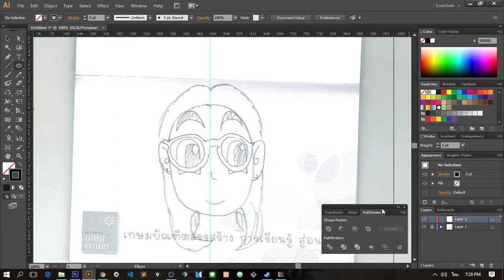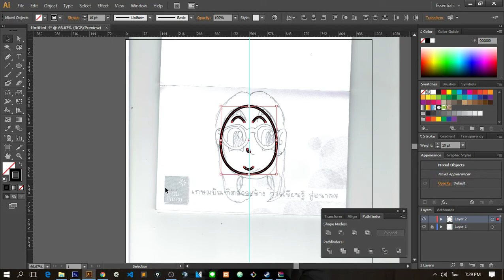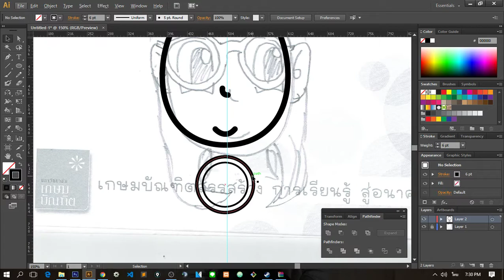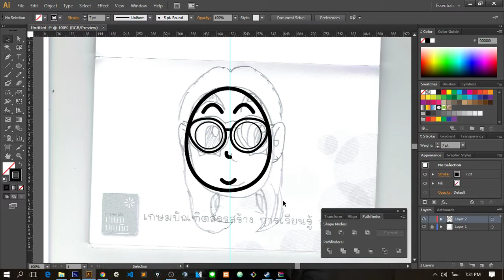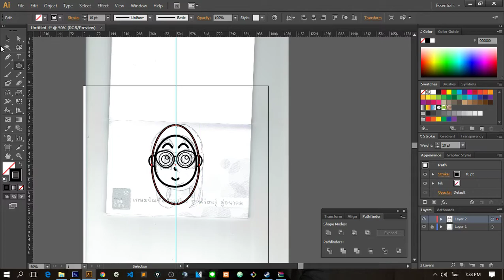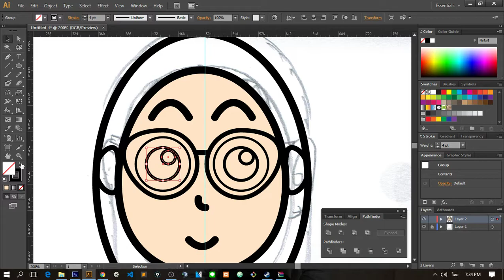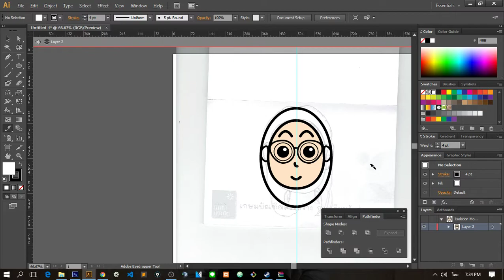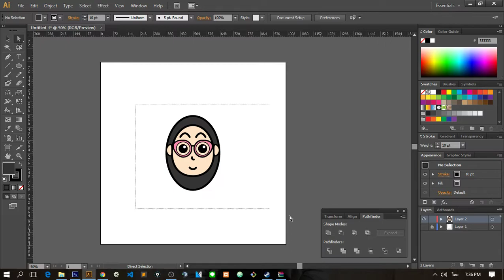Illustrator สอนออกแบบโลโก้น่ารักๆด้วย Shape ง่ายๆ